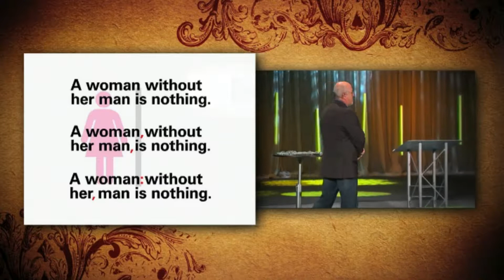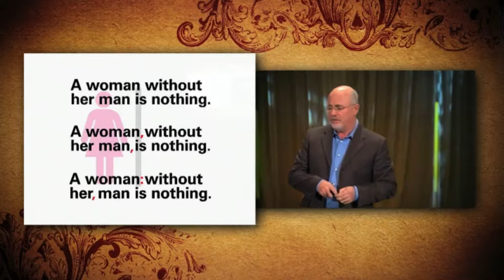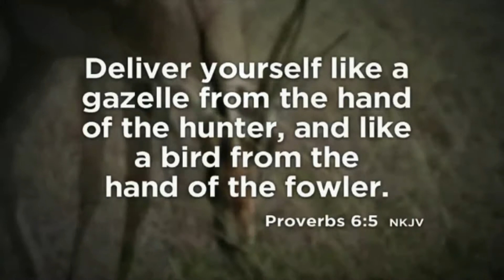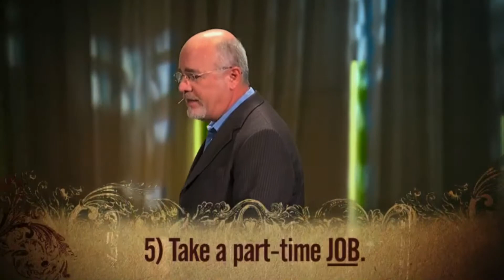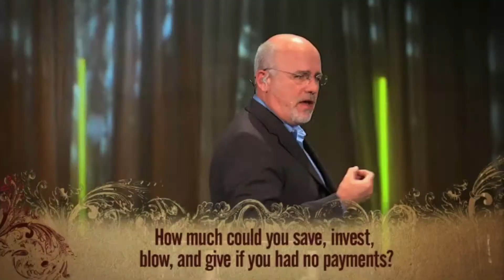1 12 14 Love Money Power Love Money Power Rev Suzanne Katschke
1 12 14 Love Money Power  Love  Money Power  Rev Suzanne Katschke